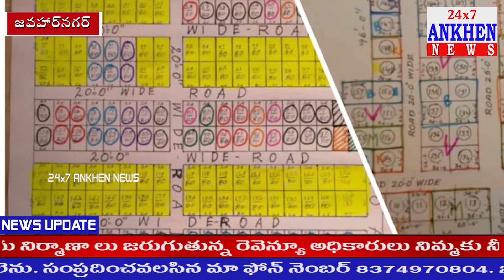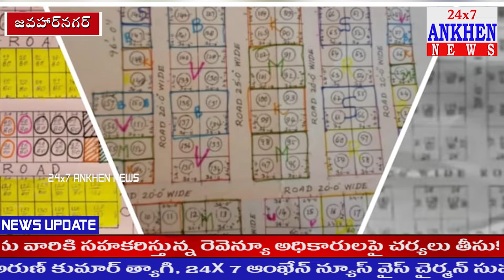మల్కారంలోని సర్వే నెంబర్లు 40/.41/. ప్రభుత్వ స్థలాల్లో జోరుగా అక్రమ నిర్మాణాలు.